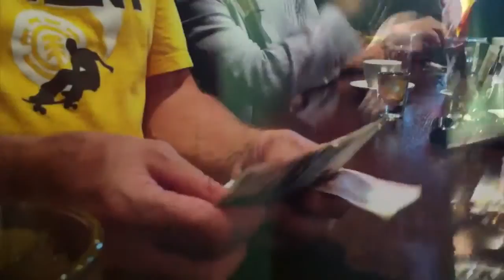JAM # 027 @ THE HAT BAR – Everything happens To Me – Adrie Hoogland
THE HAT BAR – JAMMIN' EVERY NIGHT – BELINSKOGO UL,9 – ST.PETERSBURG – OPEN 7 PM – 3 AM – DAILY. Free entrance. Jazz only, open jam-sessions daily.